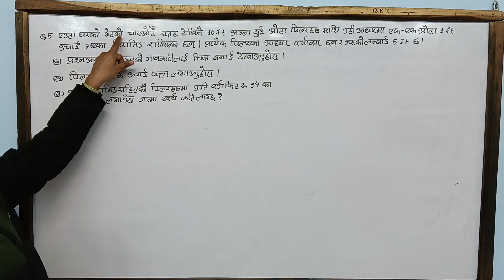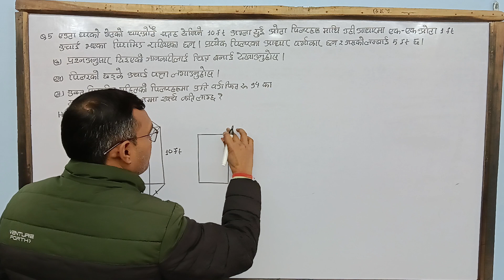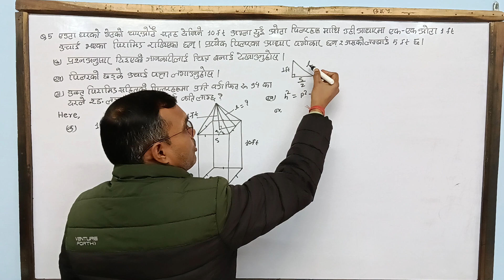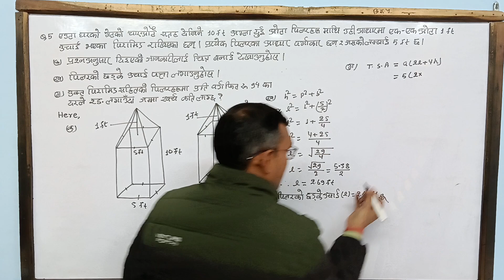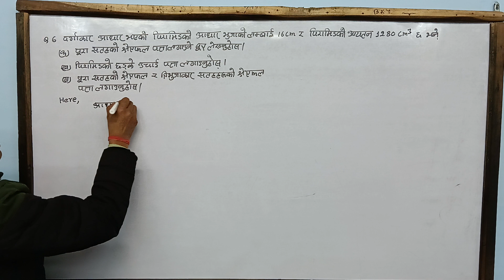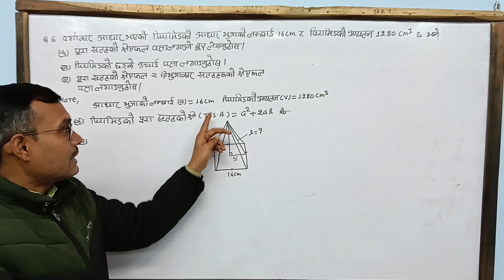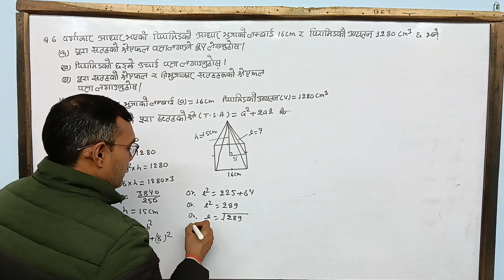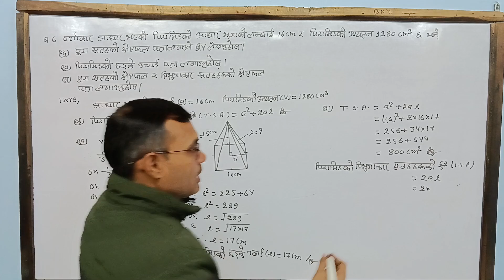part 2 Pyramid SEE Exam Model Question 2080 C.Maths